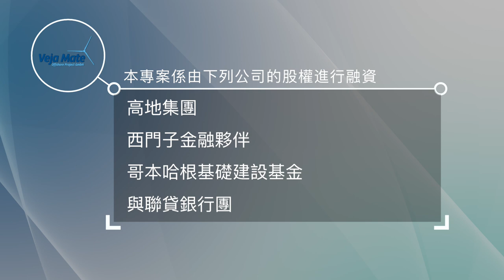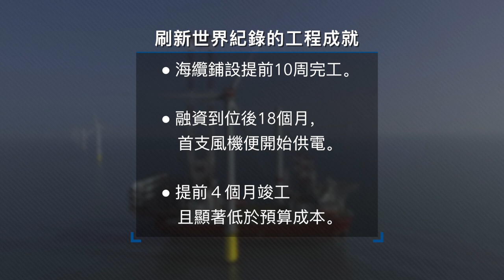Veja Mate Offshore Wind Farm - 中文 Mandarin Chinese